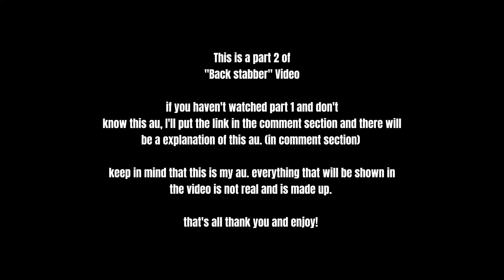(💔) || Dynasty ✨ || KREW • GCMV || Part 2 of Backstabber || 🧸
ᴅᴇsᴄʀɪᴘᴛɪᴏɴ ! [ ✨ ]

ʜᴇʟʟᴏ!

ɪ ʜᴏᴘᴇ ʏᴏᴜ ᴇɴᴊᴏʏ ᴛʜɪs ᴠɪᴅᴇᴏ ɪ'ᴠᴇ ᴍᴀᴅᴇ 𖤐

ᴛʜᴇsᴇ ᴠɪᴅᴇᴏs ᴛᴀᴋᴇs ᴍᴇ ʜᴏᴜʀs ᴛᴏ
ᴍᴀᴋᴇ [ 🎥 ]

‣ ᴀʟʟ ᴄʀᴇᴅɪᴛs ɢᴏᴇs ᴛᴏ ᴋʀᴇᴡ ♡

 ャଓ sᴜʙ ғᴏʀ ᴀ ᴄᴏᴏᴋɪᴇ ! 🍪

# ᴛᴀɢs [ 🐬 ]